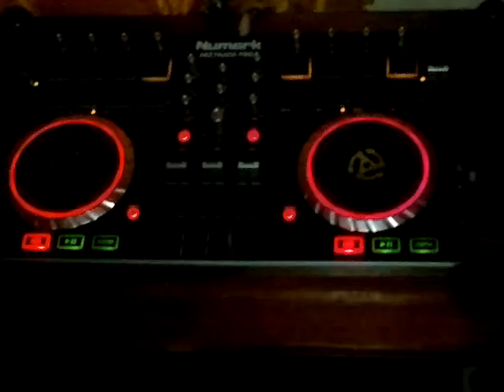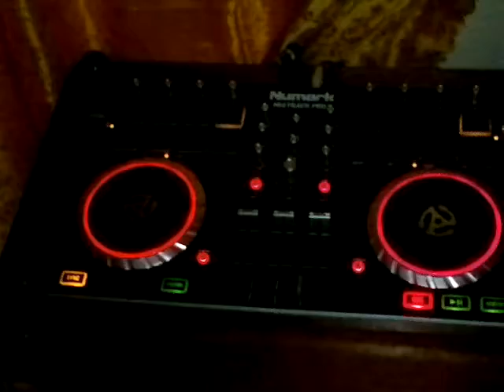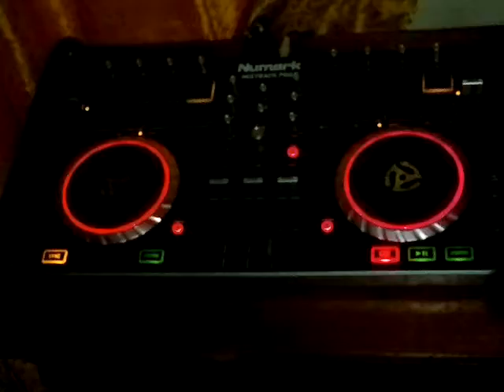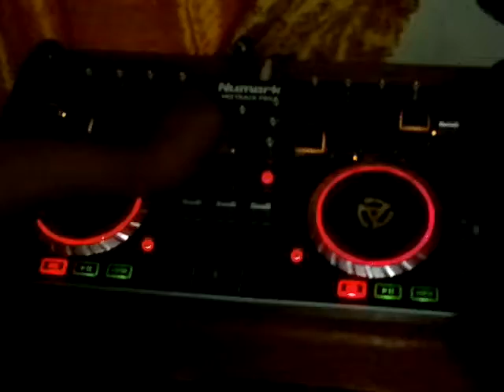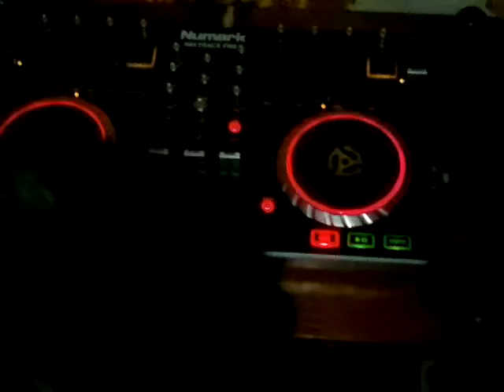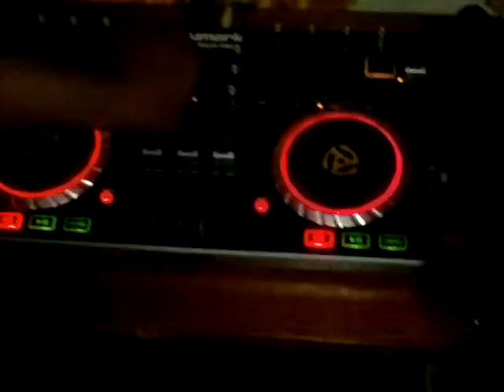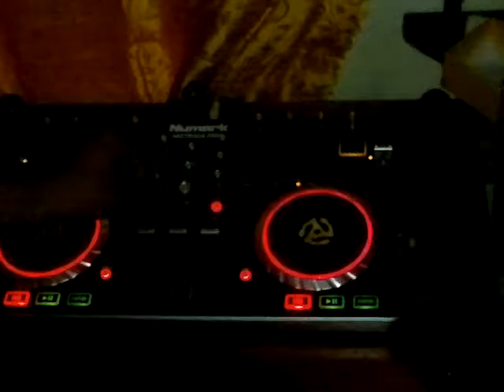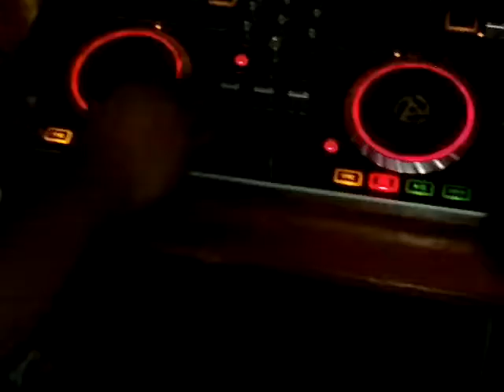dj wolf soca mix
sorry about the 1 or 2 mistakes. just havin fun ... :D